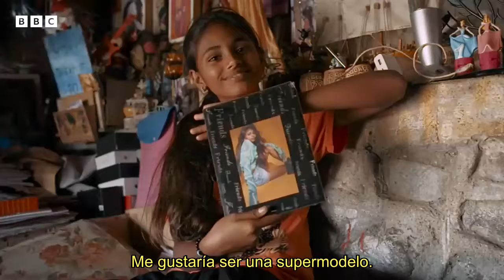Streets of Gold: Mumbai 💰 | Tráiler Oficial SUBTITULADO | BBC Documental | Sunetra Sarker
¡El Gran Mango! 🥭
Ambición. Poder. Bollygarchs (multimillonarios corruptos, poderosos y muy influyentes de la India que están en la cima de la cadena social).

Mira todos los episodios de Streets of Gold: Mumbai en iPlayer a partir del 8 de enero.

SINOPSIS

Bañada por el sol y una riqueza inimaginable, esta serie documental de tres partes, narrada por Sunetra Sarker, revela cómo es realmente vivir en la próspera ciudad de Mumbai, el vibrante patio de recreo de millonarios, multimillonarios y "Bollygarchs" (quienes han acumulado más dinero más rápidamente que en casi cualquier país de la historia y disfrutan de una vida de lujo incomparable).
El uno por ciento de la India abre sus puertas a una vida de lujo y decadencia incomparables en la próspera ciudad de Mumbai, con palacios verticales y fiestas exageradas en la propia época dorada de la India.
Esta serie documental de observación fue filmada durante los meses más ocupados del año en la ciudad más de moda de la India.